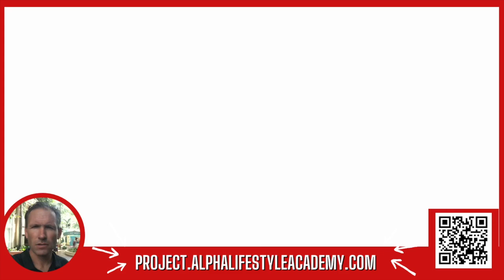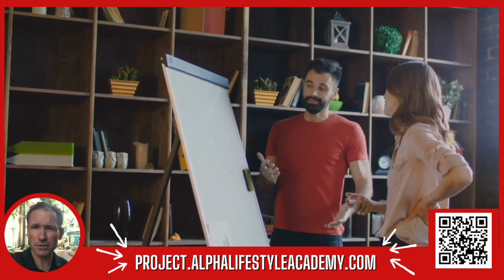Videomail: Turn 1,000 Social Media Followers Into A Million Dollar Income! | Los Angeles, California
If you've ever wondered how to transform a modest following on social media into a thriving million-dollar income, you're in the right place. In this video, we're going to explore the strategies, tips, and success stories that can help you achieve your financial goals through social media right here in the heart of Los Angeles, California.

Whether you're a content creator, influencer, entrepreneur, or just someone looking to monetize your online presence, this video is packed with valuable insights and practical advice. We'll delve into the power of Los Angeles as a hub for social media success, the tactics that can help you grow your audience, and the monetization methods that can turn your 1000 followers into a million-dollar empire.

Key Highlights:

Los Angeles: The Epicenter of Social Media Success

Discover why LA is a hotspot for social media influencers and entrepreneurs.
Learn how the city's vibrant culture and networking opportunities can fuel your growth.
Building Your Following:

Uncover the strategies to organically grow your social media audience.
Tips for creating engaging and shareable content that resonates with your target audience.
Monetization Mastery:

Case studies of successful individuals who have turned their social media presence into a million-dollar income.
Legal and Financial Considerations:

Understanding tax implications and legal obligations when you start making money online.
Tips on managing your finances and securing your financial future.
If you're ready to take the leap and turn your social media following into a lucrative career, be sure to watch this video until the end. Let's embark on this journey to financial freedom together!